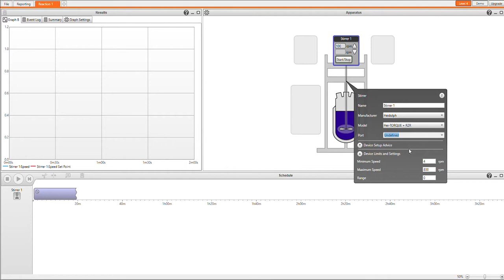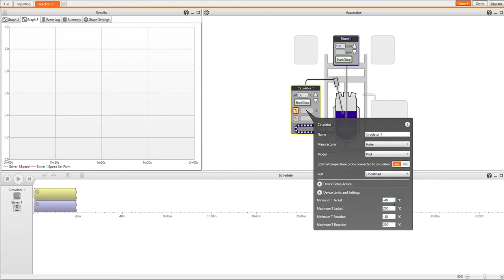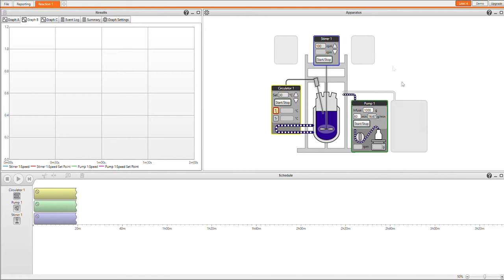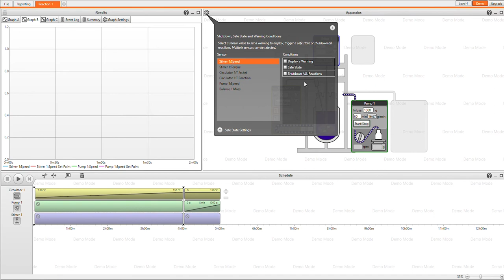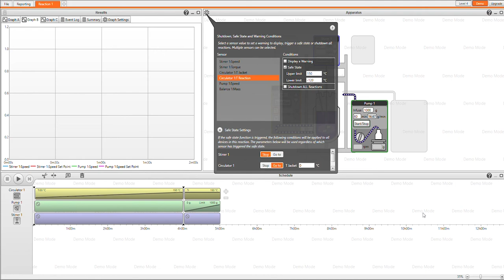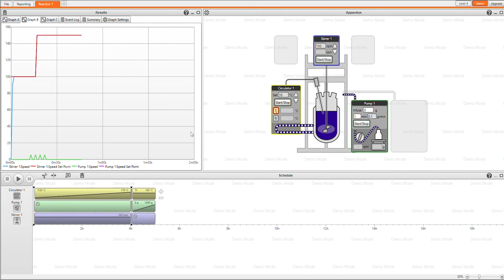Automated Lab software - AVA in Action!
In this video, we show you the steps and process on how you can control, log and analyze all your chemistry experiments safely and unattended with AVA.